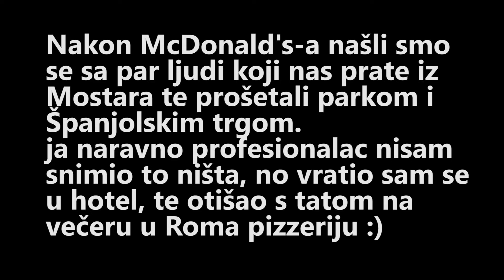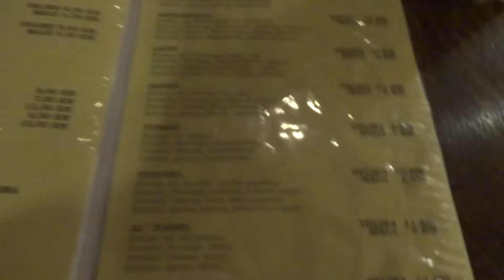Prvi dan u Mostaru | Mostar Vlog 2